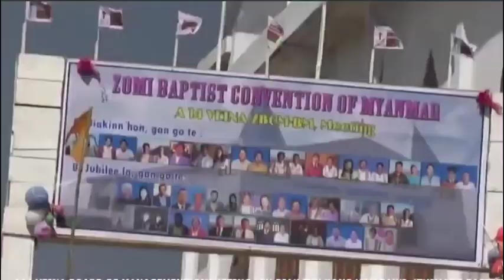Tuimang Tuiphum Biakinn honna Marchh 27-30,, 2013